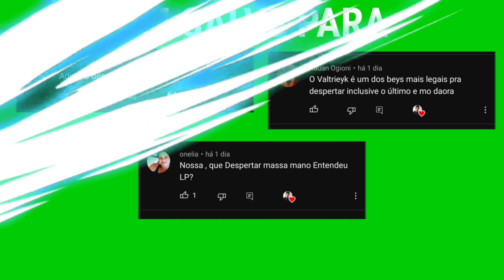o episódio mais EMOCIONANTE de beyblade burst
► esse é o episódio mais triste e emocionante de beyblade burst?

anime: beyblade burst ep 24 temporada 1

episódio mais triste de beyblade
episódio perdido de beyblade burst

como e onde assistir beyblade burst dublado e completo? aqui no canal lp blader geek! aqui você vera os resumos de todos os episódios